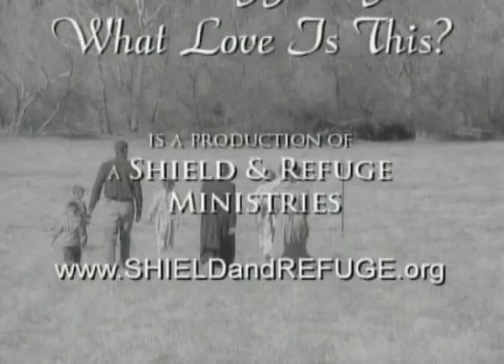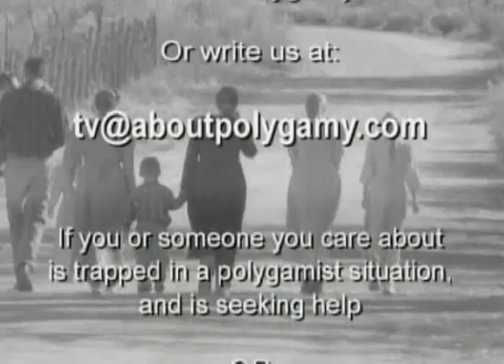103 - Polygamy: What Love Is This? (26 June 2008)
Doris continues her conversation with Mary Mackert.